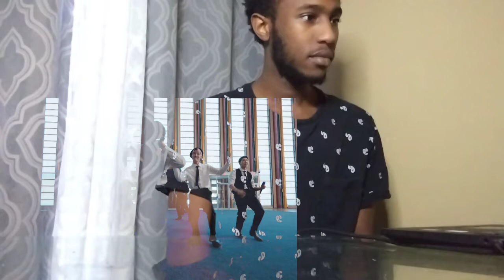I was sucked into the vibe BTS - permission to dance (reaction!!)